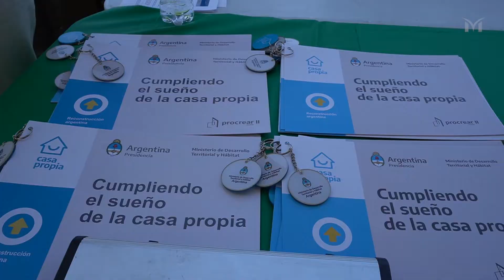Se entregaron viviendas y créditos a familias de Merlo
Vecinos de Merlo recibieron las llaves de sus hogares del Plan ProcreAR II y créditos del Plan Casa Propia, programas que impulsa el Gobierno Nacional con los municipios. El Secretario de Hábitat de la Nación, Santiago Maggiotti realizó la entrega junto a funcionarios municipales.